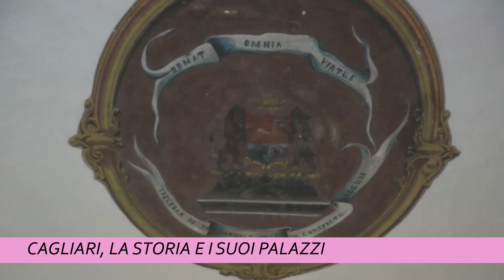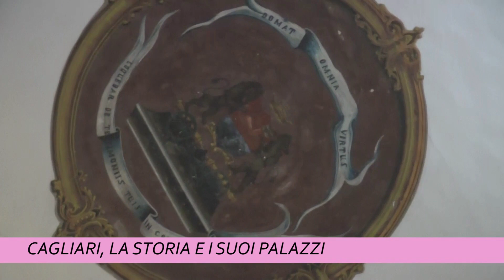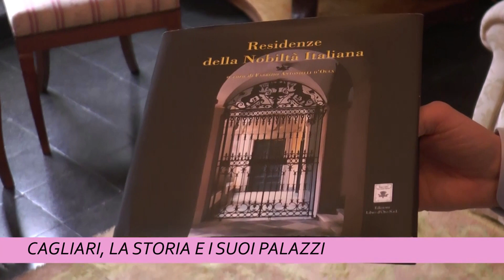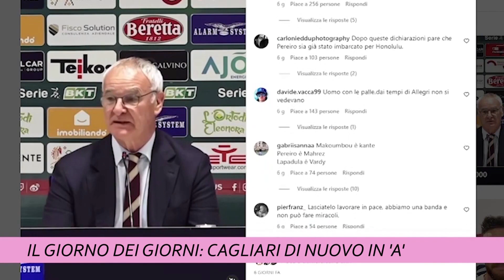TCS MAGAZINE 21 AGOSTO 2023 ORE 1800